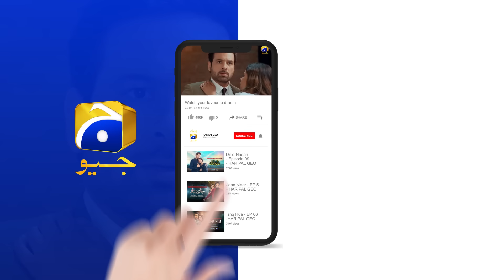Recap Tauba Episode 19 - 6th November 2024 - Har Pal Geo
Kamal?